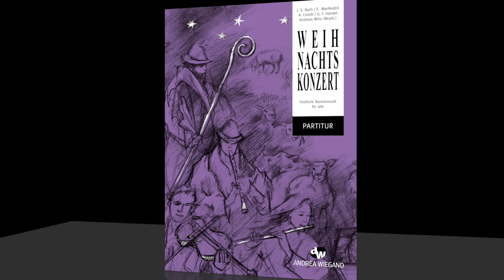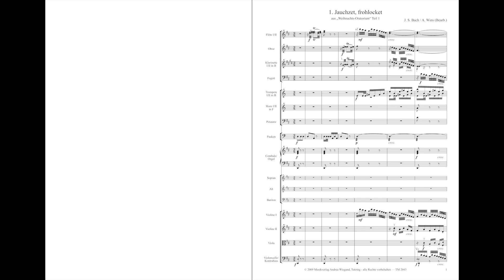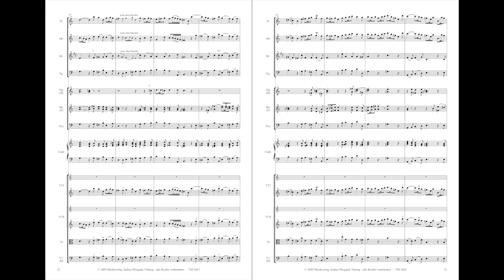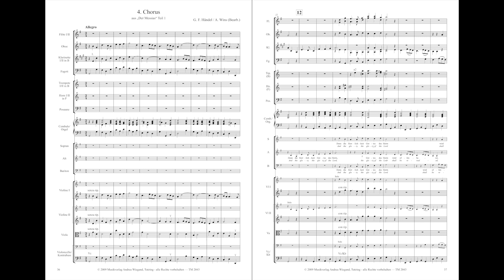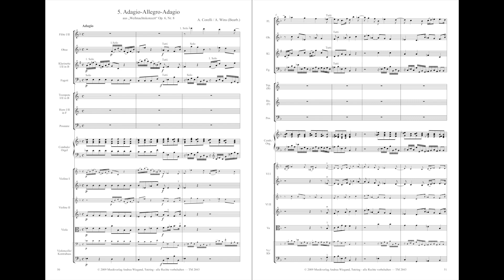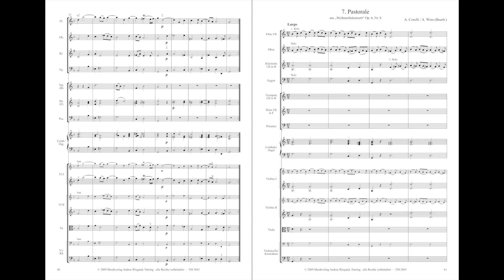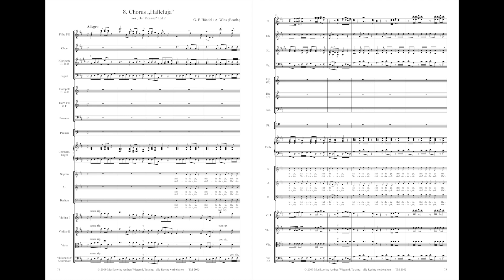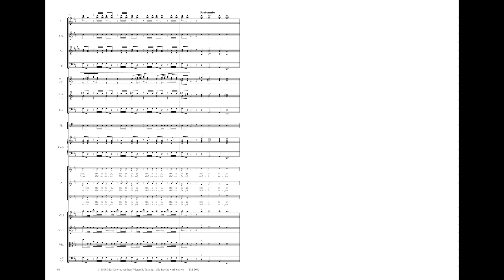Weihnachtskonzert - Bach / Corelli / Manfredini / Händel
"Weihnachtskonzert" vereint acht bekannte Nummern der Komponisten J. S. Bach, F. Manfredini, A. Corelli und G. F. Händel zu einem eigenständigen Werk. Dabei folgt die Anordnung der Sätze im Wesentlichen dem klassischen Prinzip und bietet außerdem die Möglichkeit, auch mit verschiedenen Ensembles ein in sich stimmiges Konzert zu gestalten. Aber auch einzelne Sätze können wirkungsvoll aufgeführt werden, wobei für die meisten Nummern verschiedene Besetzungen möglich sind – nachfolgend sind jeweils die Mindestanforderungen genannt:

1. Jauchzet, frohlocket aus dem Weihnachts-Oratorium, Teil 1 von Johann Sebastian Bach: Streicher mit Holzbläsern, Trompeten, Pauke, 3-stimmiger Chor und Cembalo
2. Pastorale aus dem Concerto Grosso op. 3, Nr. 12 von Francesco Manfredini: Streich- bzw. Holzbläserquartett mit Cembalo
3. Largo aus dem Concerto Grosso op. 3, Nr. 12 von Francesco Manfredini: Streichquartett mit Cembalo
4. Chorus and the Glory of the Lord aus dem Messias, Teil 1 von Georg Friedrich Händel: Streich- bzw. Holzbläsersextett mit Cembalo
5. Adagio-Allegro-Adagio aus dem Concerto Grosso op. 6, Nr. 8 von Arcangello Corelli: Streich- bzw. Holzbläserquartett mit Kontrabass und Cembalo
6. Vivace aus dem Concerto Grosso op. 6, Nr. 8 von Arcangello Corelli: Streich- bzw. Holzbläsersextett mit Cembalo
7. Pastorale aus dem Concerto Grosso op. 6, Nr. 8 von Arcangello Corelli: Streich- bzw. Holzbläserquartett mit Cembalo
8. Halleluja aus Der Messias, Teil 2 von Georg Friedrich Händel: Streicher mit 2 Trompeten, 2-stimmiger Chor und Cembalo

Die Stellen, an denen die Holzbläser die (Solo-)Streicher ersetzen können, sind in den Einzelstimmen jeweils mit Solo bzw. Tutti gekennzeichnet; die jeweilige Entscheidung über die Besetzung obliegt dem Dirigenten.
Die Streicher spielen bis auf Violine I bzw. Violoncello nur in der ersten Lage. Einige schwierigere Stellen sind zusätzlich mit Alternativnoten versehen; zur Unterstützung der Viola ist eine Violine III im Stimmenheft enthalten. Die Solo-Streicherstimmen sind nicht durchwegs bezeichnet, um den Solisten Freiraum bei der Gestaltung zu geben; eine Orientierung an der darunter notierten Tuttistimme ist aber leicht möglich. Im Chorus And the Glory of the Lord sind die Bindungen dort, wo diese Stimmen den Chor unterstützen können, an diesen angeglichen, folgen im Übrigen aber dem Original, wodurch sich (beabsichtigte) Abweichungen ergeben.
Die Dynamik ergibt sich – typisch für den Barock – im Wesentlichen aus der Besetzung, wobei zu beachten ist, dass jedes Solo bzw. Tutti die zuvor gültige Dynamik auflöst. Die sparsam gesetzten Bezeichnungen entsprechen weitestgehend dem Original und sollen nur eine Idee bzw. Richtung vorgeben – der Dirigent möge ganz im Sinne der barocken Tradition seine eigenen Vorstellungen realisieren.

Bearbeiter: Andreas Wins

00:00 Video-Intro
00:09 1. Jauchzet, frohlocket
05:04 2. Pastorale
09:05 3. Largo
11:25 4. Chorus
14:34 5. Adagio-Allegro-Adagio
18:03 6. Vivace
19:24 7. Pastorale
23:39 8. Chorus Halleluja